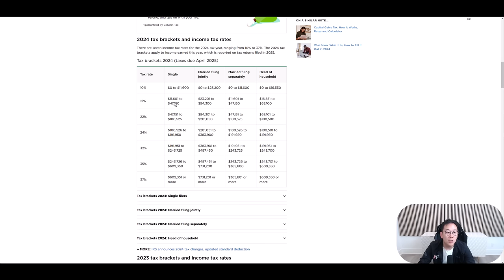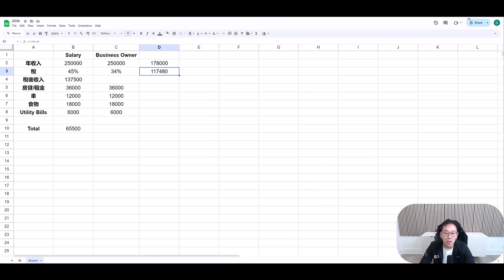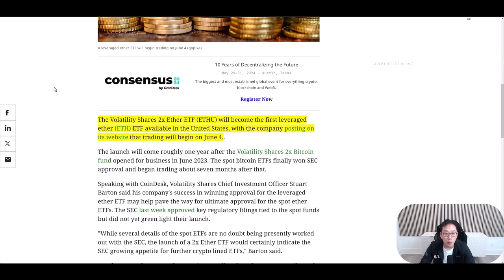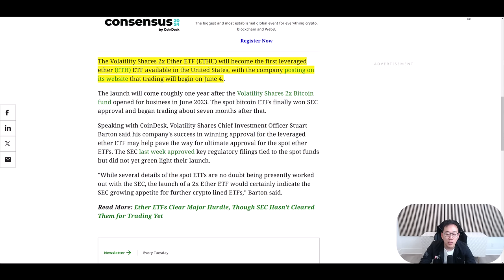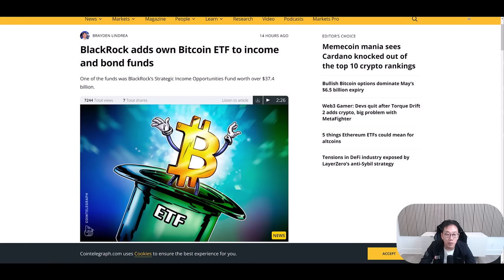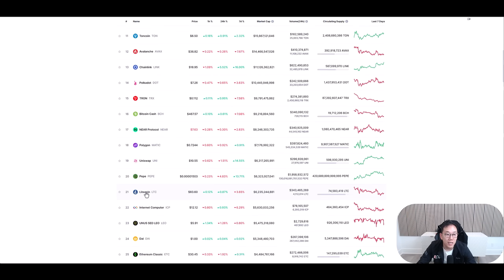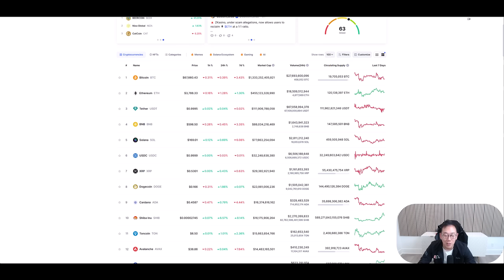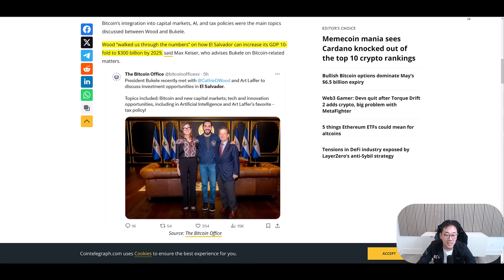我們的錢不一樣 別當社畜一輩子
0:00 我們的錢不一樣 別當社畜一輩子
6:57 槓桿以太幣ETF也來了!
9:07 貝萊德Blackrock
12:07 Cardano
14:58 Paypal PYUSD進入Solana
15:53 木頭姐: 薩爾瓦多未來五年GDP x10!